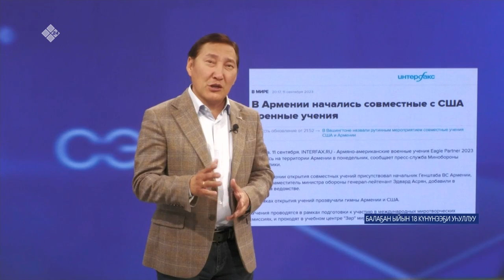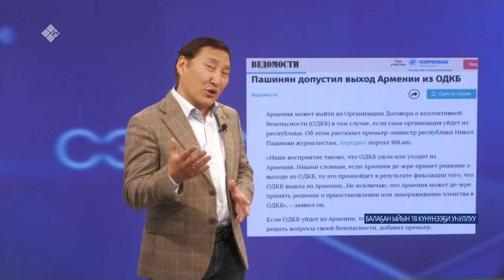«Сэмсэ тыл» (20.09.23)